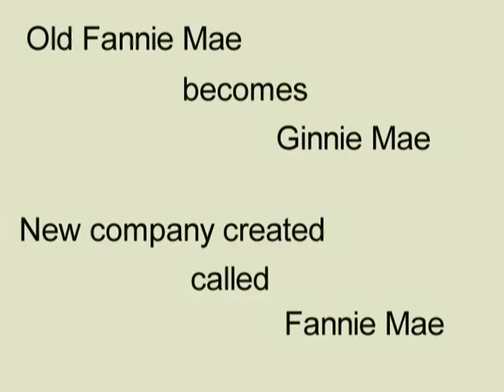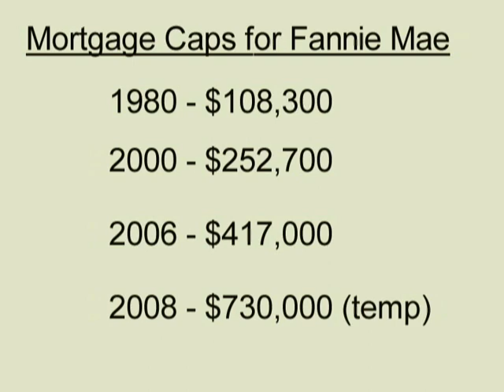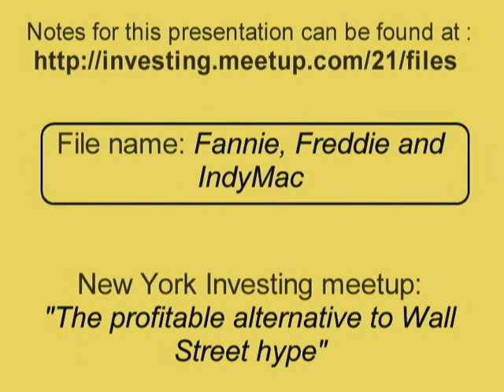Part 1 - Exposing Fannie Mae and Freddie Mac: Origins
- New York Investing meetup organizer Daryl Montgomery discusses the origins of Fannie Mae and Freddie Mac in the first episode of a multi-part series. The New York Investing meetup is an organization of 1800 independent traders and investors that provides unbiased stock market education and analysis. We also have a blog,"The Helicopter Economics Investing Guide" which can be found